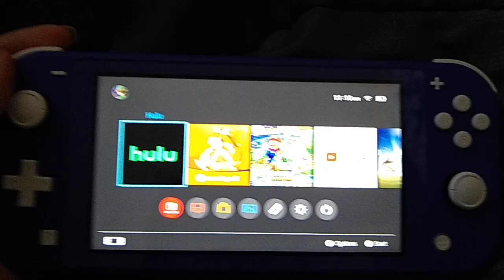Guess What I Got For Christmas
I got a Nintendo Switch